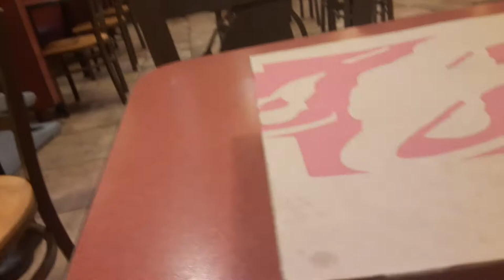July 24, 2021 Tia got fired from tacobell tacobell tb tacobellworker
#237 future #238 future president #239 outlaws generation #240 positive youtube #241 robbiep2 family #242 robbiep2 #243 robbiep2 vlogs #243 krogers #244 parkinglot #245 lot lizzard #246 mike burton #247 naomi1 #248 jason callen jkm crave TV jkmcravetv #249 nico capone comedy #250